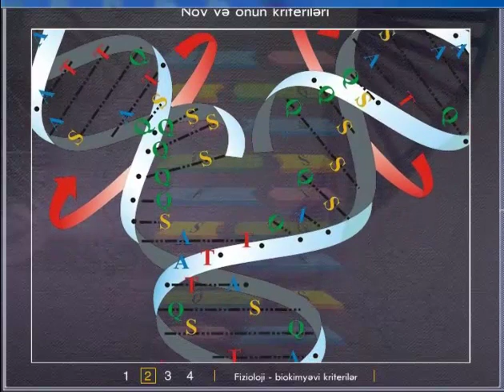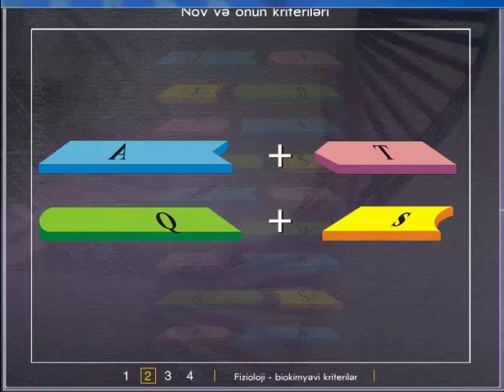Nov ve onun kriterileri